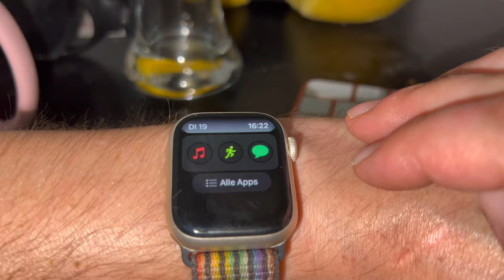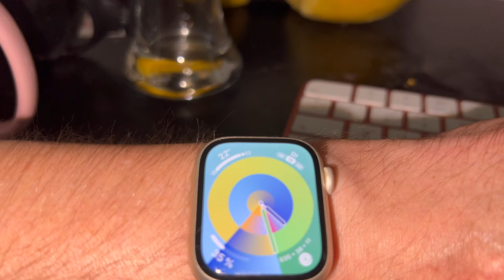Das neue Bedienkonzept von WatchOS 10 und neue Zifferblätter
Heute sehen wir uns das neue Bedienkonzept von WatchOS 10 und außerdem die neuen Zifferblätter an.